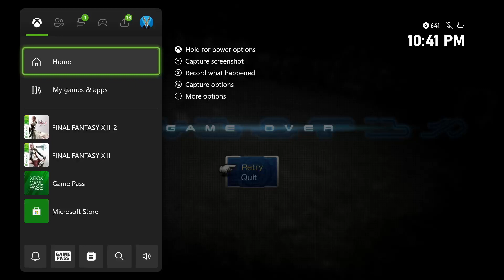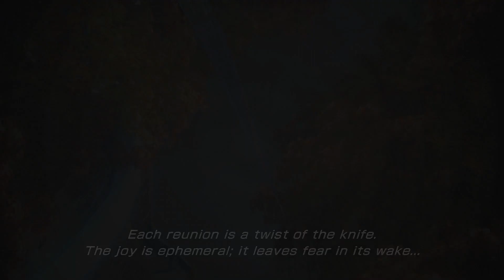Let's Play Final Fantasy XIII-2 Part 37: Giant Cactuar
In this part, we beat a hard Cie'th, then move on to the Archlyte Steppe to get a few things, including fighting a Gigantaur.